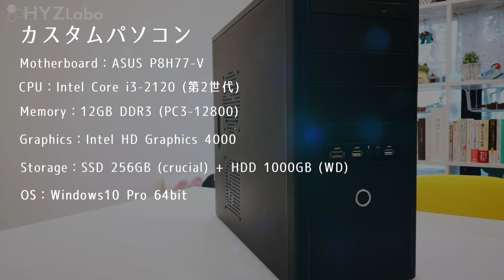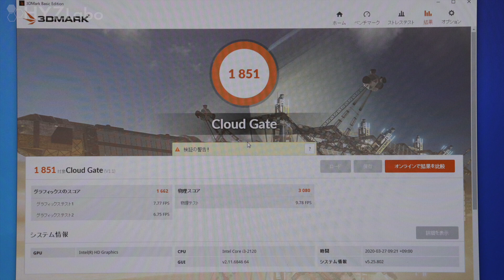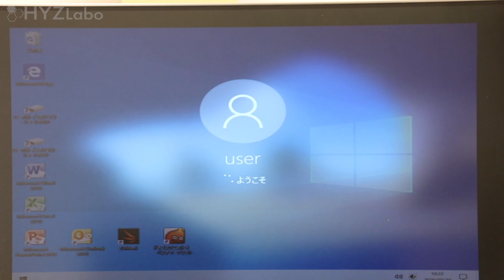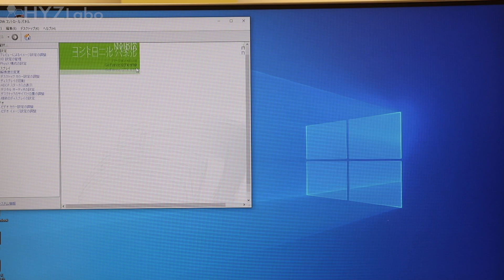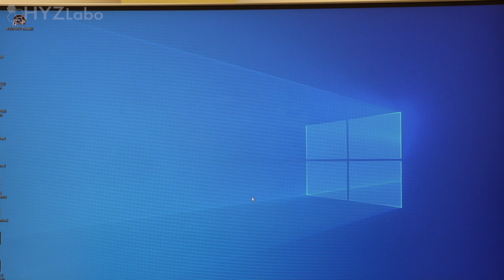【効果絶大!!】ASUS NVIDIA GeForce GTX650のグラフィックボード追加方法｜自作パソコン【ハイズLabo】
今回は10年前に自分で組んだデスクトップパソコンです。

マザーボード交換・電源ユニット交換などで延命してきましたが、最近はあまり使用していませんでした。最近、古い型のグラフィックボードが手に入ったので、今回はグラフィックボードを取り付けようと思います。

ASUSTeK NVIDIA GT650チップセット搭載グラフィックカード GTX650-E-1GD5 【PCI-Express3.0】：

➤ 【メチャ簡単!!】玄人志向 NVIDIA GeForce GT710のグラフィックボード追加方法｜DELL OptiPlex 3020：